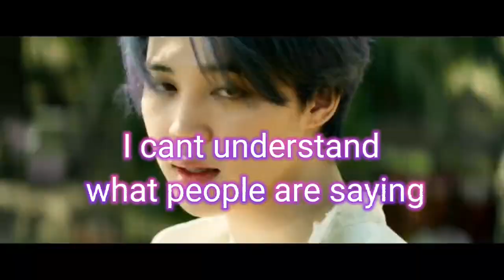BTS songs in real life situations.